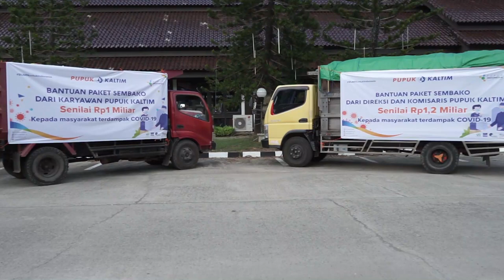Direksi, Komisaris dan Karyawan Pupuk Kaltim Salurkan Donasi Rp.2,2 Milyar Untuk Sembako Masyarakat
Jelang Idul Fitri 1441 H, Pupuk Kaltim siapkan ribuan paket lebaran bagi masyarakat Bontang terdampak Covid-19. Setiap paket berisi 10 Kg beras, 1 kardus mie instan isi 40 bungkus, 2 liter minyak goreng dan 1 Kg gula pasir, yang akan disalurkan secara bertahap di 15 Kelurahan se-Kota Bontang dengan total senilai Rp2,2 Miliar.

Tahap pertama, bantuan disalurkan bagi masyarakat Kelurahan Loktuan Bontang Utara, yang diserahkan simbolis oleh Direktur SDM dan Umum Pupuk Kaltim Meizar Effendi, kepada Pemerintah Kota Bontang melalui Lurah Loktuan M. Takwin, di Hotel Grand Equator pada 20 Mei 2020.

Paket sembako ini merupakan lanjutan program kepedulian Pupuk Kaltim bagi masyarakat, untuk memenuhi kebutuhan pokok jelang Idul Fitri di tengah pandemi Covid-19. Bantuan berasal dari donasi karyawan hasil pemotongan Tunjangan Hari Raya (THR) senilai Rp1 Miliar, serta alokasi THR jajaran Direksi dan Dewan Komisaris Pupuk Kaltim senilai Rp1,2 Miliar.

Pupuk Kaltim berkomitmen mendukung segala upaya penanganan dan antisipasi Covid-19, termasuk membantu masyarakat terdampak. Begitu juga dengan bantuan sembako kali ini, diprioritaskan bagi masyarakat kurang mampu dan terdampak Covid-19 yang tidak terakomodasi pada program BLT Pemkot Bontang, maupun program UPZ Pupuk Kaltim dan Pupuk Kaltim Berbagi 2020.
“Jangan Panik, Tetap Tenang dan Waspada”.
“Bersama Pupuk Kaltim Cegah Penyebaran Covid-19”.